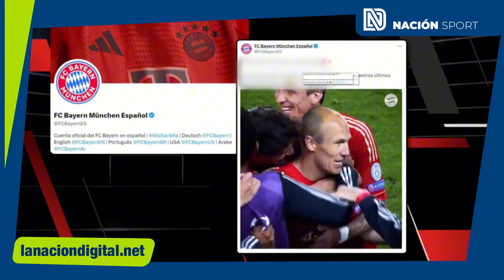El Bayern se burla del Barcelona en redes recordando sus últimas goleadas en Champions